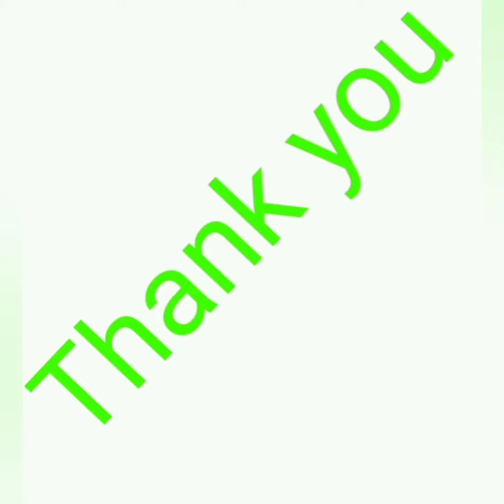Super Brain Exercise by Vaikartan Chowrasia KV Raksha Vihar Kanpur